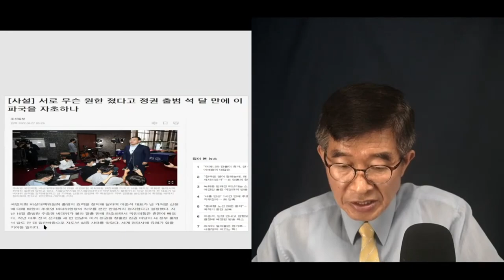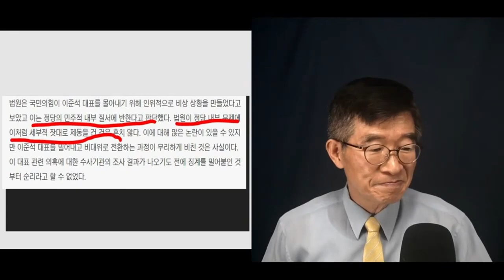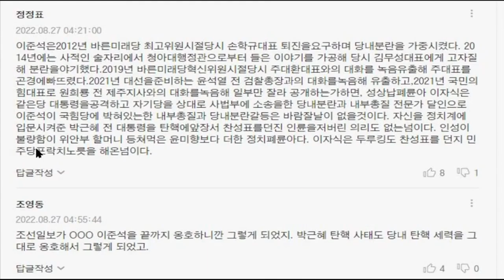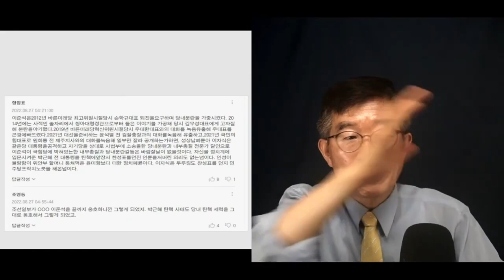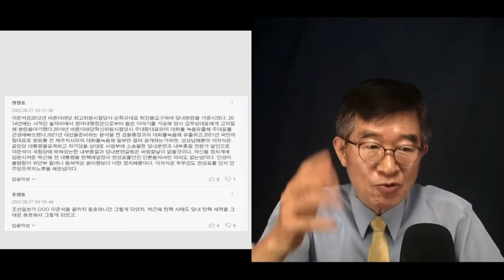기회주의자들의 합창 / 또 양비론인가 [공병호TV]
Bitcoin : 3MTW849AkP2ftLeSK2teZHMmzLu7Z83s9U